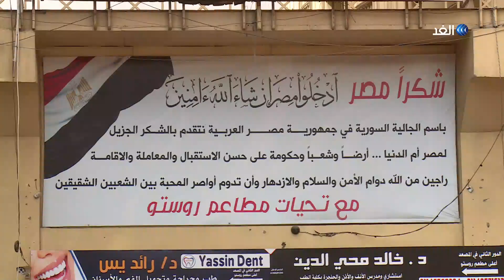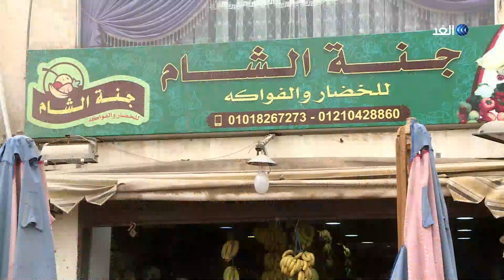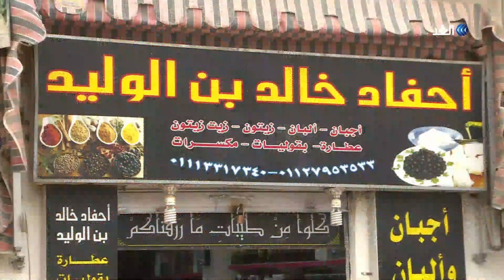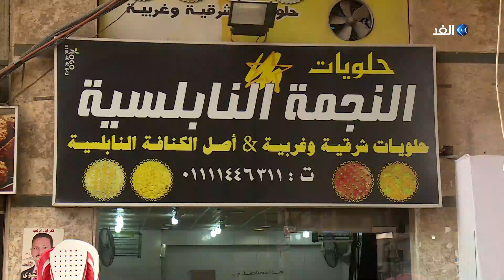المطعم السوري في مصر.. خلف الصورة نجاحات وتحديات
هنا دمشق.. أحياء سكنية مصري تحولت بالكامل إلى تجمعات لمئات مطاعم الوجبات الشامية بمختلف أنواعها، المطبخ السوري كان السر وراء قصص نجاح مئات الالاف من السوريين، الذين لجأوا إلى مصر برفقة أسرهم قبل 8 سنوات فارين من ويلات الحرب في بلادهم.. الزميل محمد عاطف أعغد هذا التقرير عن المطاعم السوري في مصر لبرنامج نوافذ.